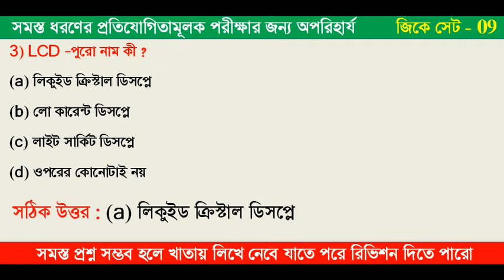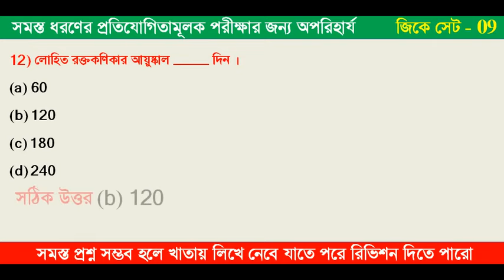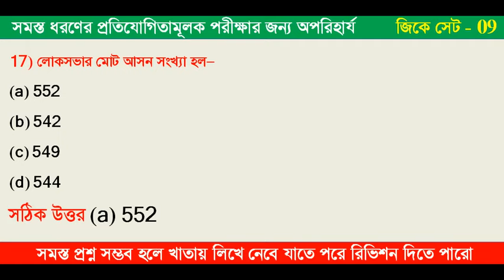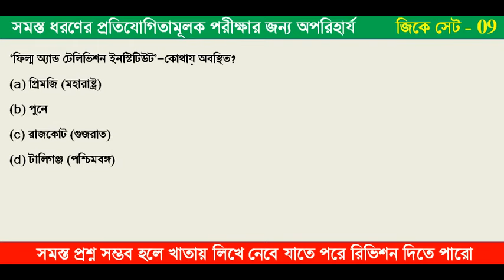WBP Mains Exam 2021 | জিকে সেট - 09 | WBP Constable, Lady Constable & Excise Mains | গ্রুপ - C & D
:  অনলাইন ক্লাসের বিশেষত্ব  :
👉গণিতের ভিত্তি মজবুত করার জন্য , একদম বেসিক থেকে Concept Clear করে দিয়ে অঙ্ক শেখানো হয় এখানে।

👉অংক সমাধানের পাশাপাশি অঙ্কটি কিভাবে করলে পরীক্ষায় কম সময়ে করতে পারবে তার  Unique Tricks পাবে। যা তোমাকে বাকিদের থেকে কয়েক ধাপ এগিয়ে নিয়ে যাবে।

👉সূত্রবিহীন নিজে নিজে বুঝে দ্রুত অঙ্ক করার কৌশল প্রদান করা হয় ।

👉চ্যাপ্টার ধরে ধরে অঙ্কের সাথে রিজনিং ও করানো হয় ।

👉সপ্তাহে 5 দিন লাইভ ক্লাস, সমস্ত ক্লাস রেকর্ড থাকবে যে কোনো সময়ে দেখা যাবে। চ্যাপ্টার শেষে মক টেস্ট । জিকে এর সমস্ত নোটস PDF করে দেওয়া হয় ।

👉এই ক্লাসে যুক্ত হলে অংকের ভয় দূর হবে এবং আশা করা যায় সবাই উপকৃত হবে।

👉 ক্লাস করতে চাইলে যোগাযোগ করো : 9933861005

🩸Full Live Class Course Details:🩸

1. Full Course Live Class Based on Latest Pattern

2. Ask Doubt Personal WhatsApp Groups for Discussion.

3. Recorded Video Available till Course Completion.

4. 18X7 User Support & Guidance.